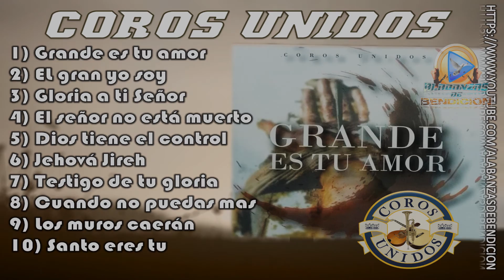Grande Es Tu Amor 2017 - Coros Unidos (Disco Completo)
Coros Unidos 2017 - Grande Es Tu Amor (CD COMPLETO)

Alabanzas:
1) Grande es tu amor 00:13
2) EL gran yo soy 06:39
3) Gloria a ti Señor 11:33
4) El señor no está muerto 16:37
5) Dios tiene el control 22:18
6) Jehová Jireh 26:29
7) Testigo de tu gloria 32:14
8) Cuando no puedas mas 37:15
9) Los muros caerán 42:33
10) Santo eres tu 48:28

MUCHAS GRACIAS! Por su visita a este vídeo nos colma de alegría y ganas de seguir subiendo contenidos para usted, si le gustó presione el botón "Me Gusta" y recuerde SUSCRIBIRSE para estar al tanto de cada vídeo nuevo.

DIFUNDA&COMPARTA LA ALABANZA; DIFUNDA Y COMPARTA LA BENDICIÓN.
Difunda_y_Comparta_La_ Bendicion